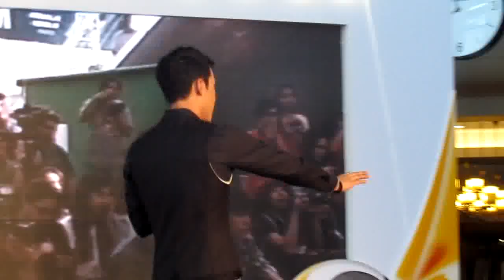มินิคอนแกงส้ม@Voice for Success by Strepsils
(รักเธอ24ชั่วโมง, คุณและคุณเท่านั้น, รักไม่ต้องการเวลา)
งานเปิดตัวแคมเปญ "Voice for Success" จาก "สเตร็ปซิล"
ณ ลานกิจกรรมชั้นM Termimal 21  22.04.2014